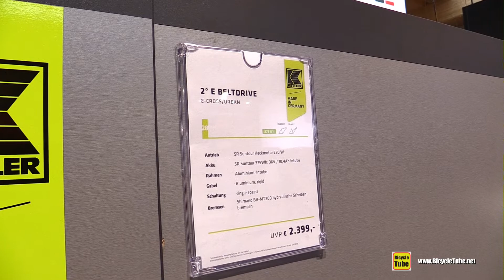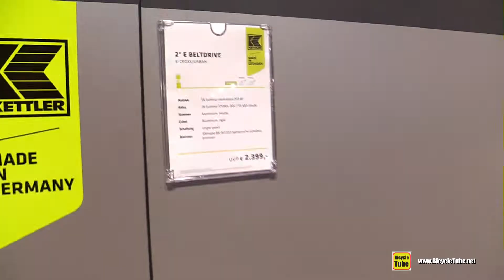Kettler 2 e-Beltdrive Electric Bike Walkaround Tour - 2020 Model